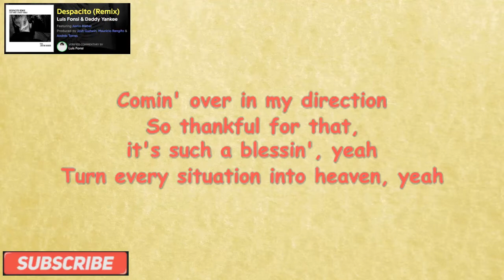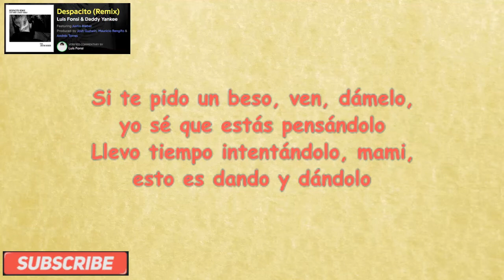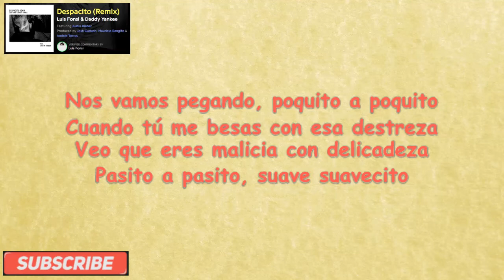Despacito (Lyrics) - Luis Fonsi ft. Daddy Yankee ft. Justin Bieber